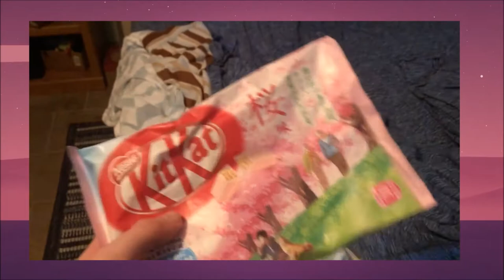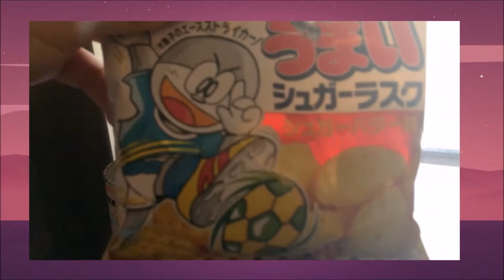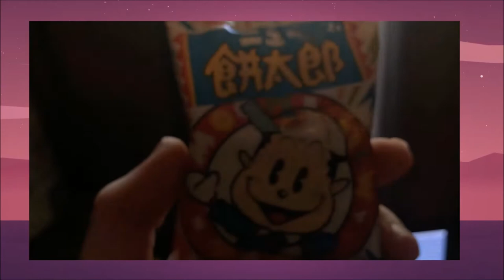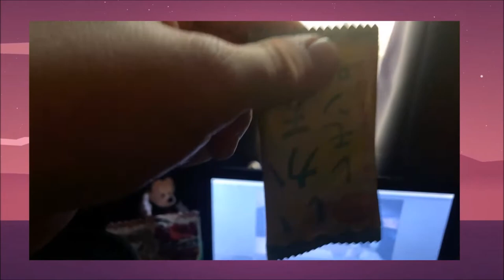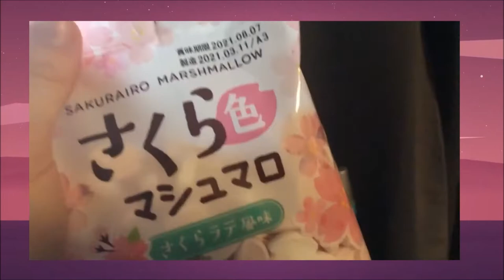TOKYO DELICIOUSNESS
A quick little impromptu video because I was so excited about getting this! Probably not worth the week long wait but I had to do something to fill the gap lol

►and more!